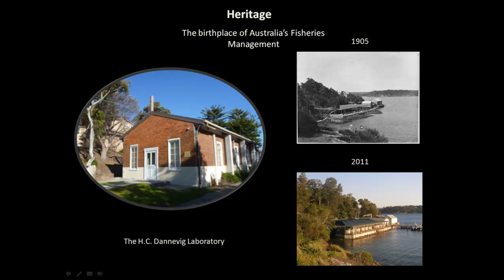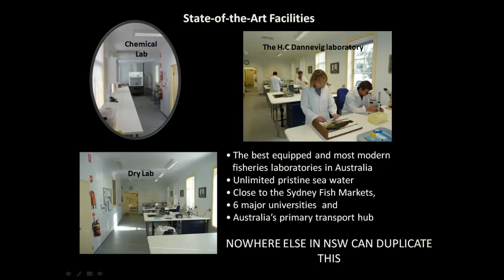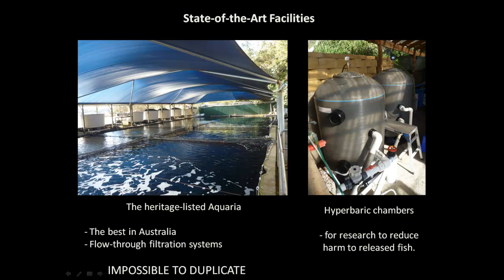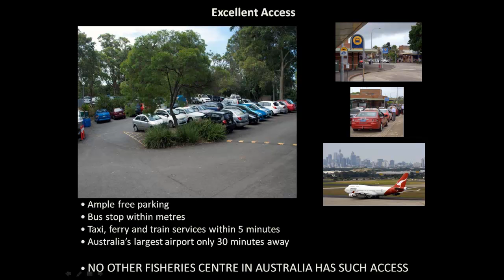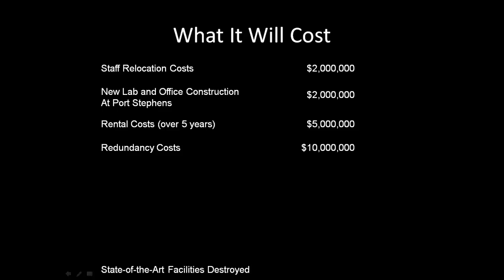Save Cronulla Fisheries - A call to action to members of the NSW Parliament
A call to action to members of the NSW Parliament to save the Cronulla Fisheries Centre from closure, to take protection of our wild fish resources for future generations seriously and to stand up for good governance and evidence based policy and decision making.